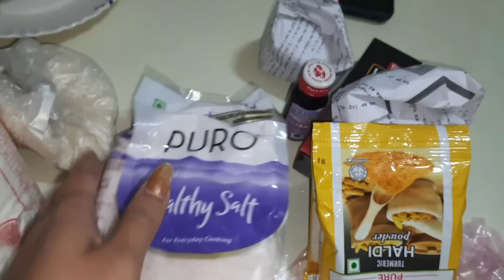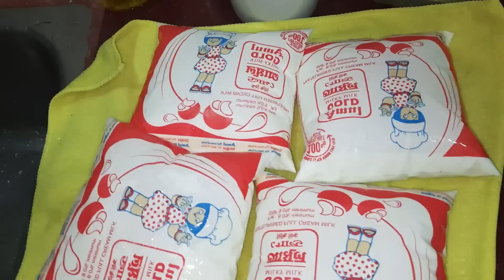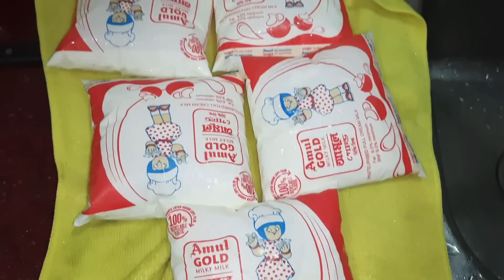বিকেল থেকে রাত,এইভাবে কাজ গুছিয়ে,পরিষ্কার সাজানো ঘরে শান্তির ঘুম আমার